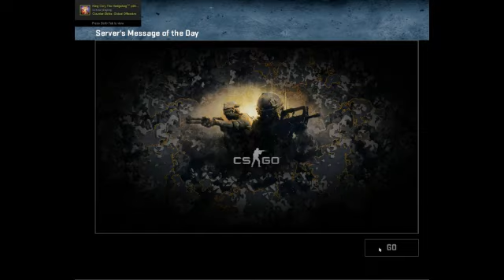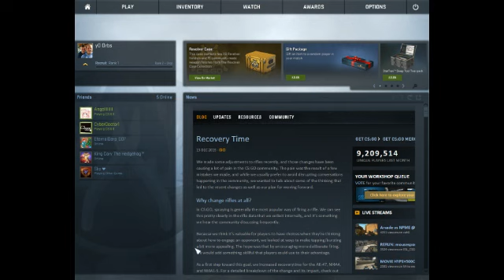Counter strike: GO (w/ Angelllll and cyberdoctor1) #2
this is CSGO enjoy, sorry i havent uploaded in a while, been really busy